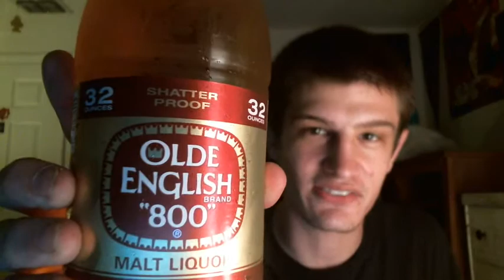More Plastic Bullshit!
First Mickey's now Olde English? This is a sad day for the Malt Liquor Drinking Community. Perhaps a new era, but a sad day...